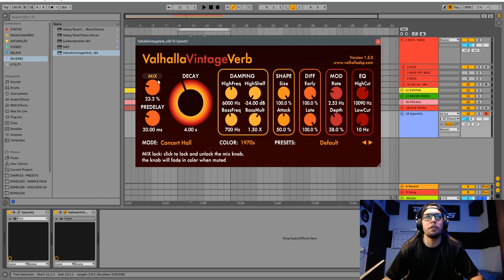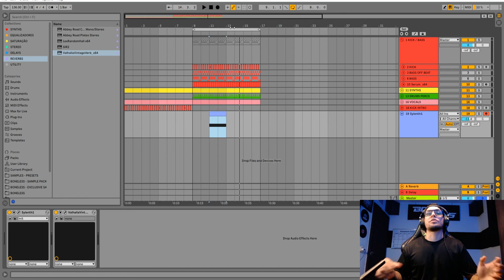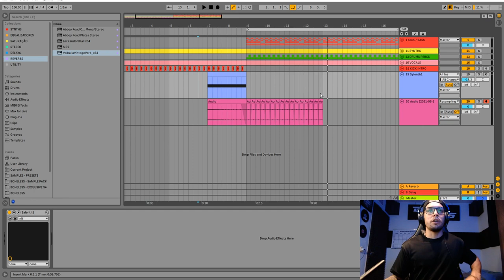Psytrance Sound-Design: Como criar um efeito psicodélico [SYLENTH1]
Nesse vídeo você vai aprender a criar um efeito irado no Sylenth1. Esse efeito traz um CHARME pra sua música, e quando usado corretamente, auxilia na micro e macro tensão da música.